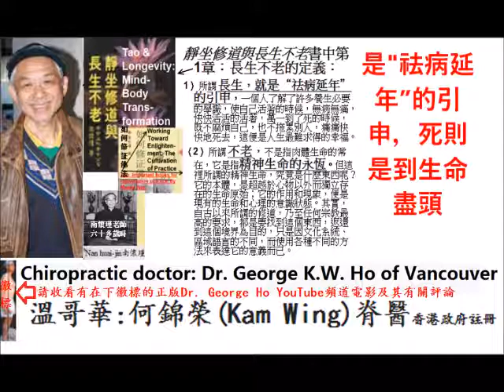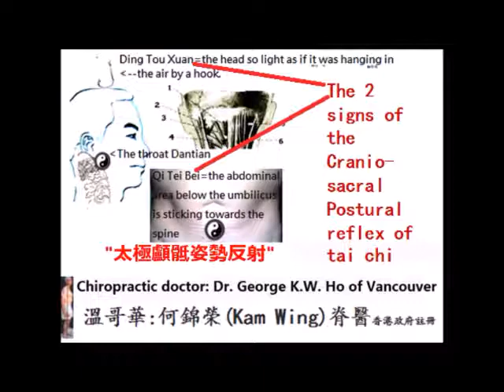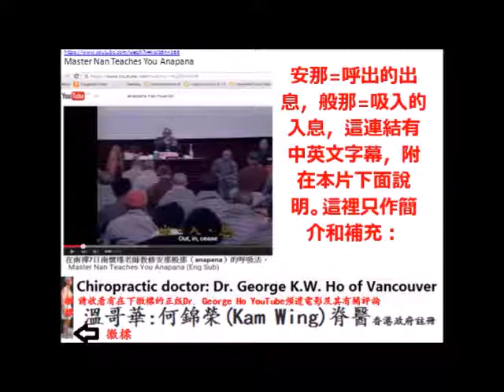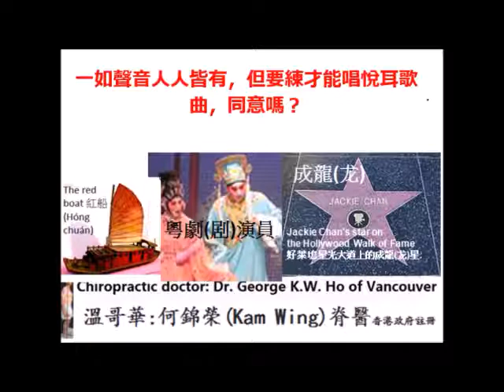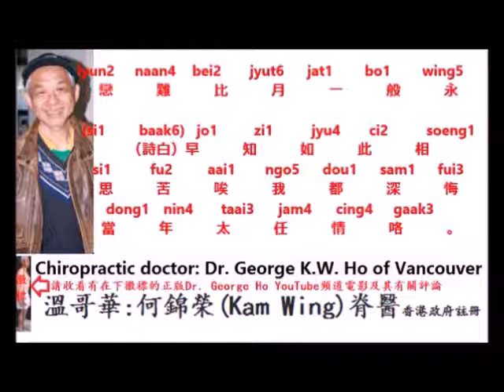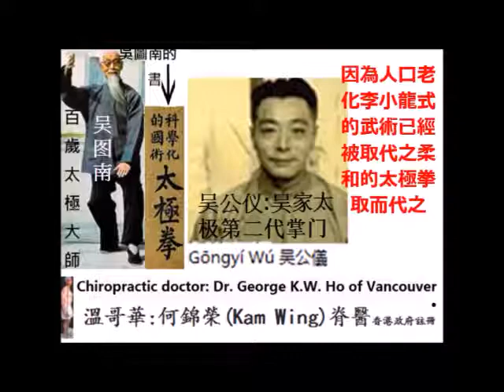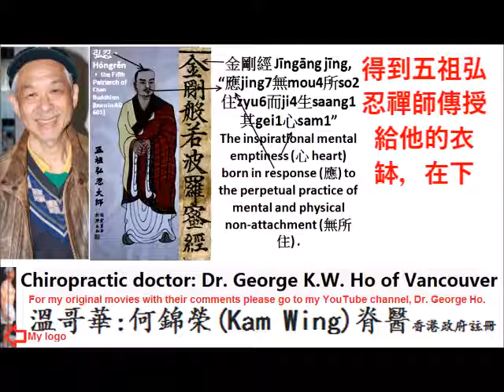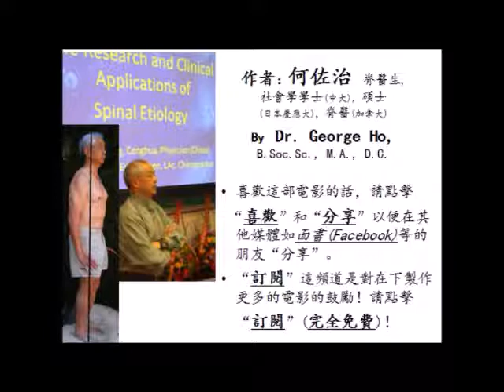(國語)南懷瑾老師"靜坐與長生不老"的補充Dr. George Ho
南懷瑾老師的"靜坐與長生不老"補充by Dr. George Ho of Vancouver
氣貼背頂頭懸合乎現代醫學解釋之丹田強脊健體法